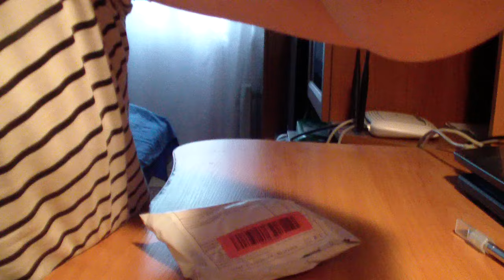ТЕРМОМЕТР ДЛЯ ВОДЫ,ЗА 100 РУБ., КАК ЭТО РАБОТАЕТ, НАГЛЯДНО,